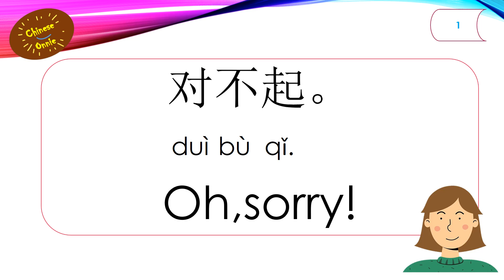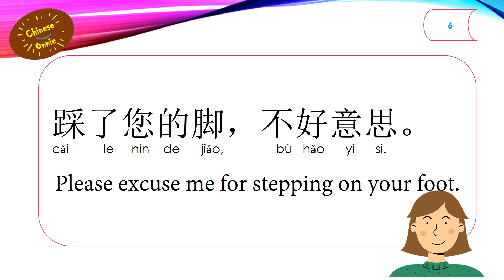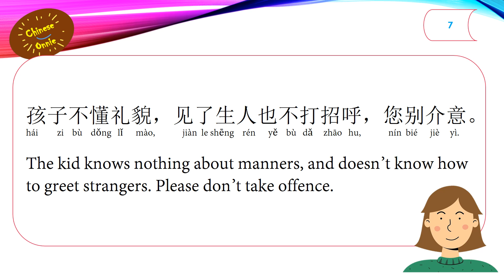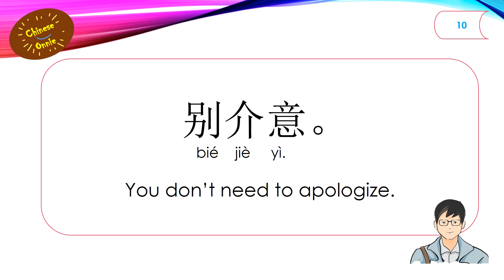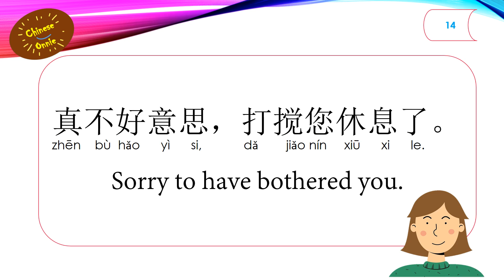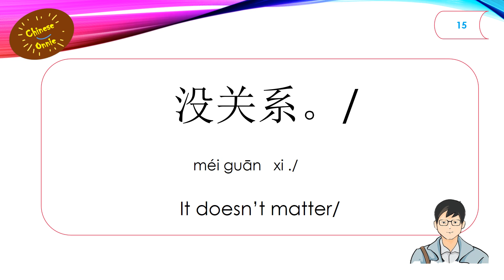Basic Expressions for Dialogues Making an Apology--Learn Mandarin Chinese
道歉用语 Making an Apology
1
A: Oh,sorry!
对不起。
duìbùqǐ.
B: It’s OK.
没关系。
méiguānxi.

2
A:Sorry about that!
真抱歉。
zhēn bàoqiàn.
B: No problem.
没事。
méishì.
3
A:Oh, no! Did I do that? I’m sorry.
哦，不！ 我做过那种事吗？ 请原谅。
ó, bù! Wǒ zuòguò nà zhǒng shì ma? Qǐng yuánliàng.
B: Forget it.
算了，别放在心上。
suànle, bié fàng zàixīn shàng.
4
A: I’m sorry, I didn’t mean it.
对不起，我不是故意的。
duìbùqǐ, wǒ bùshì gùyì de.
B: Don’t’ worry about it.
别在意。
bié zàiyì.
5
A: It’s all my fault. I spilt tea all down your front. I’m so sorry!
都是我不好，茶洒在你身上了，对不起！
dōu shì wǒ bù hǎo, chá sǎ zài nǐ shēnshangle, duìbùqǐ!
B: It doesn’t matter. Wipe it and it’ll be fine.
没什么，擦擦就行了。
méishénme, cā cā jiùxíngle.
6
A: Please excuse me for stepping on your foot.
踩了您的脚，不好意思。
cǎile nín de jiǎo, bù hǎoyìsi.
B: No problem.
没关系。
méiguānxi.
7
A: The kid knows nothing about manners, and doesn’t know how to greet strangers. Please don’t take offence.
孩子不懂礼貌，见了生人也不打招呼，您别介意。
háizi bù dǒng lǐmào, jiànle shēng rén yě bù dǎzhāohū, nín bié jièyì.
B: It doesn’t matter. He is still young.
没关系，孩子还小。
méiguānxi, hái zǐ hái xiǎo.
8
A:I’m apologizing for my fault.
为此我表示道歉。
wèi cǐ wǒ biǎoshì dàoqiàn.
B:Don’t worry about it, it’s not your fault.
没关系，那不是你的错。
méiguānxi, nà bùshì nǐ de cuò.
9
A: I do apologize to you for all the inconvenience I caused you.
我很遗憾给您带来了不便。
wǒ hěn yíhàn gěi nín dài lái le bùbiàn.
B:Oh, that’s all right. It can happen to anyone.
没事，任何人都会碰上麻烦的。
méishì, rènhé rén dōu huì pèng shàng máfan de.
10
A: I hope you’ll forgive me for hurting you like that.
希望您能原谅我伤害了您。
xīwàng nín néng yuánliàng wǒ shānghàile nín.
B: You don’t need to apologize.
别介意。
bié jièyì.
11
A: I just don’t know how to apologize for my delay.
我迟了，我都不知如何表达我的歉意才好。
wǒ chíle, wǒ dōu bùzhī rúhé biǎodá wǒ de qiànyì cái hǎo.
B: There is no need to apologize for that.
不必道歉，没关系。
bùbì dàoqiàn, méiguānxi.
12
A: Please accept my apologies for my wrong-doing.
请接受我的道歉。
qǐng jiēshòu wǒ de dàoqiàn.
B:Apology accepted. / I understand it completely.
我接受你的道歉。 我完全理解。
wǒ jiēshòu nǐ de dàoqiàn. Wǒ wánquán lǐjiě.
13
A: I’m sorry I’m late.
对不起，我迟到了。
duìbùqǐ, wǒ chídàole.
B: No problem.
没事。
méishì.
14
A: Sorry to have bothered you.
真不好意思，打搅您休息了。
zhēn bù hǎoyìsi, dǎjiǎo nín xiūxile.
B: It doesn’t matter / That’s all right.
没事/别客气。
méishì/bié kèqì.
15
A: Sorry for being so late. There was a traffic jam. /
抱歉，路上塞车，我来晚了。
bàoqiàn, lùshàng sāichē, wǒ lái wǎnle./
A: Sorry for being so late. There was a traffic jam on the way here./
对不起，路上塞车，我来晚了。
duìbùqǐ, lùshàng sāichē, wǒ lái wǎnle./
A: There was a traffic jam. I’m sorry to come so late/
路上塞车，我来晚了，对不起。
lùshàng sāichē, wǒ lái wǎnle, duìbùqǐ./
A: There was a traffic jam. I’m sorry for being late.
路上塞车，我来晚了请原谅！
lùshàng sāichē, wǒ lái wǎnle qǐng yuánliàng!
B: It doesn’t matter/  That’s all right / Never mind.
没关系/ 没什么/ 没事儿。
méiguānxi /méishénme/ méishìr.